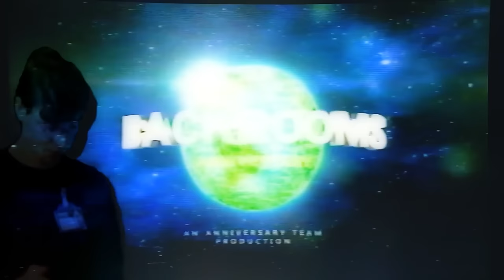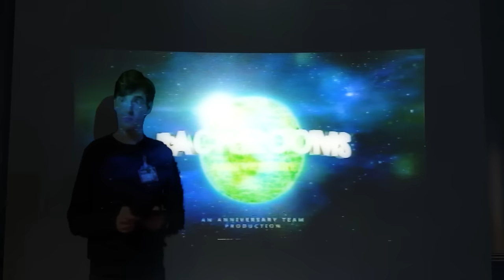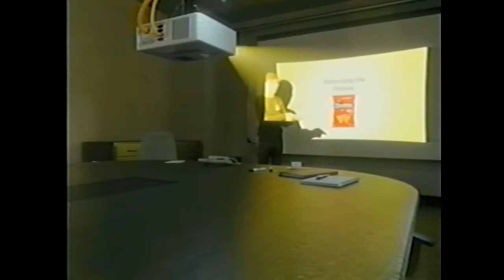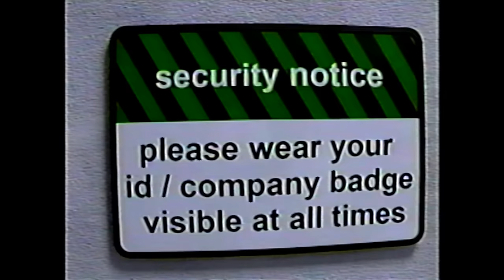Backrooms - AnnIIversary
Celebrate the Second AnnIIversary of Kane Pixels/Parsons Backrooms (Found Footage 1) with us (a bit late... sorry)! Join the laughter, suspense, and unexpected twists as we navigate the mysterious Backrooms. Don't miss and grab a snack (preferably Doritos®)!
Thank you Kane for now TWO amazing years of content, backrooms and non-backrooms!

CREDITS

Anton the dog as Zeek
Crispy as Peter Tench (AI voice)
KDN as Camera Ad Guy
risky as Slide Ad Guy
risky as Slide Ad Yelling Guy
Tim as Tim playing Five Nights At Risky's
Tim as Mobile Game Ad

Peter AI Model By:
Spenz0r (spencinator)

Rendering:
Crispy
ReverseLogic

Maps:
KDN
ReverseLogic
alisich

Post Processing:
KDN
Crispy
risky

Color Correction:
KDN
Crispy

File Optimization:
ReverseLogic

SheepIt Render Farm

And Kane Parsons